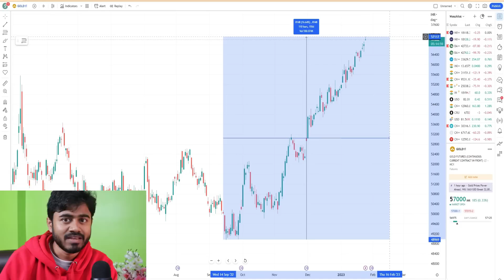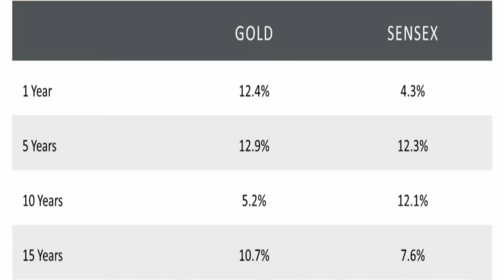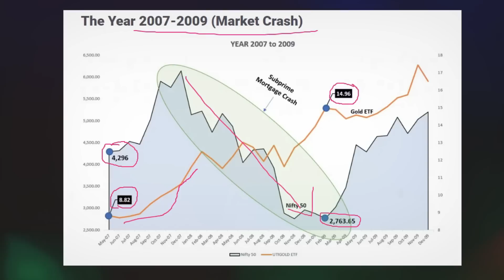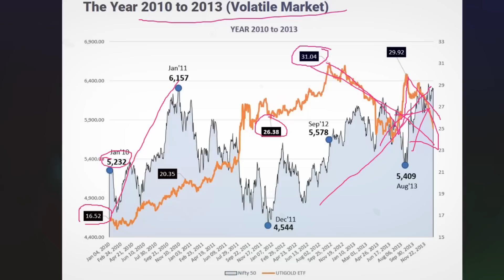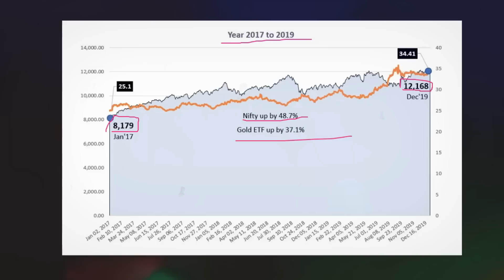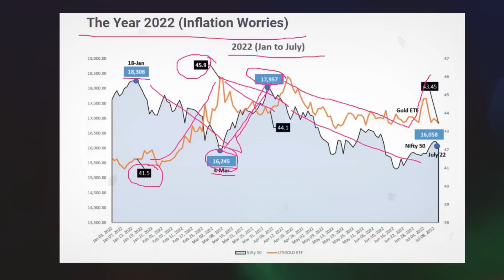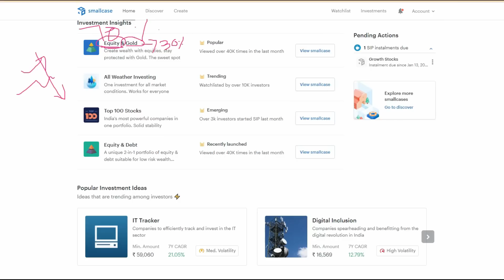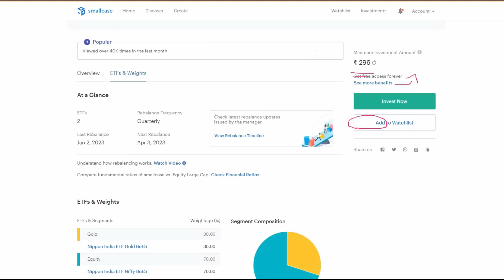এখন কি সোনাতে বিনিয়োগ করা যায়? "সোনাতে বেশি লাভ, শেয়ারে শুধুই লস " সোনা, জমি না শেয়ার? কোনটা লাভজনক?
এইভাবে আপনিও চাকুরিজীবী লোকের থেকে বেশি আয় করতে পারেন (প্রমাণসহ)